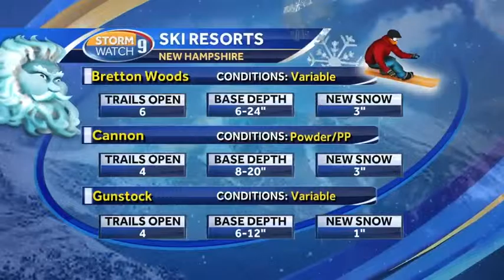Fresh snow up north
Take a look at the conditions on the slopes.